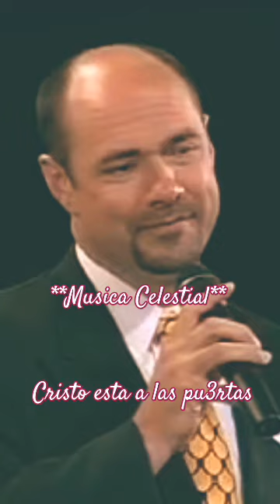*Cristo viene pronto*